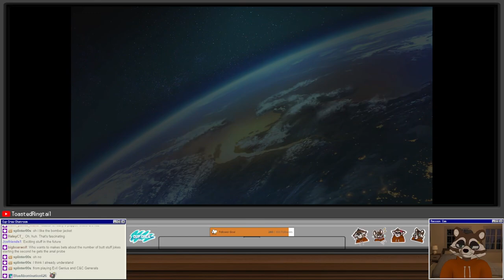Let's Play Destroy All Humans! (Remake) | Part 1 - Crypto Scheme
Destroy All Humans! is an open world action-adventure video game franchise that is designed as a parody of Cold War-era alien invasion films. A remake of the original game and its sequel were developed by Black Forest Games and were released in 2020 and 2022, respectively. This remake is the first entry in the franchise since Path of the Furon (2008).

The game was released on PlayStation 4, Windows, and Xbox One on July 28, 2020 and later on Stadia December 8, 2020. The game received mixed reviews upon release. A Nintendo Switch port was announced on April 8, 2021 and was released on June 29, 2021.

The two main protagonists of the series are voiced by J. Grant Albrecht and Richard Steven Horvitz, with the exception of the game Big Willy Unleashed, in which actors Sean Donnellan and Darryl Kurylo portray the characters. The musical score for the series is performed by composer Garry Schyman.